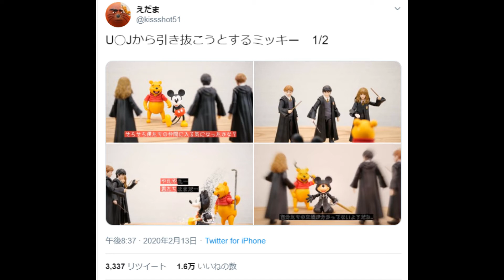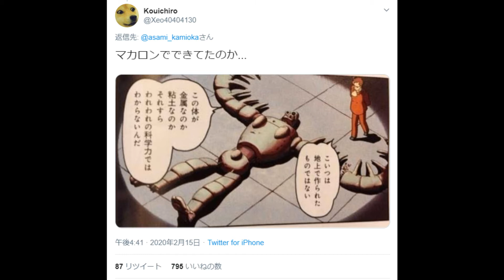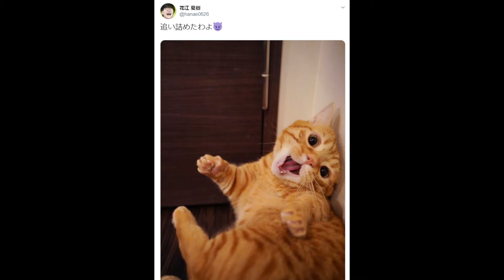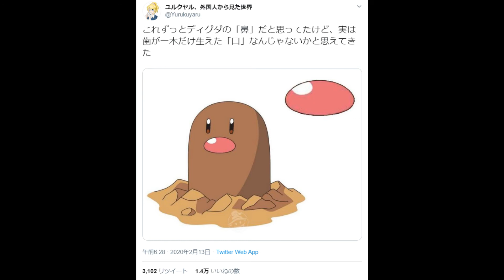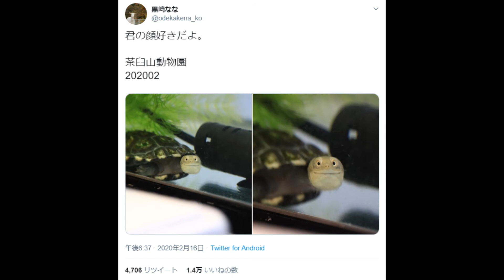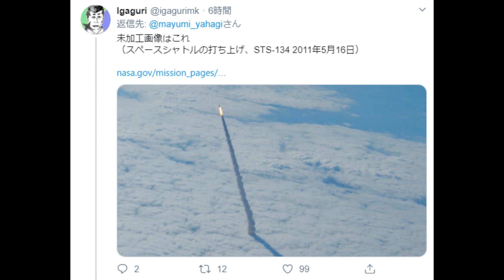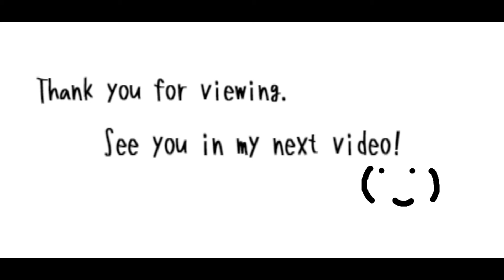ChocolateGorilla BreadCat Digdatooth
Introducing trendy tweets in Japan.
Various genres such as animals, animation, games, cooking, nature, art, hobbies.
You can see the strange culture of Japan. LOL
Laugh, surprise, impress!

☆Retweet the latest fun tweets.